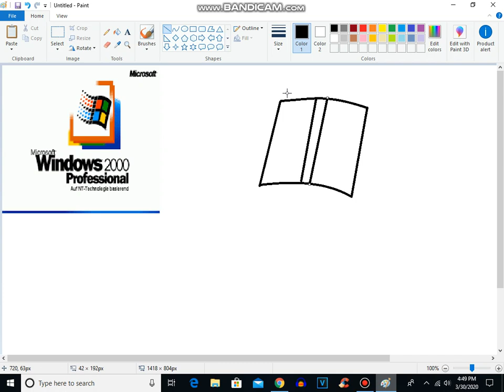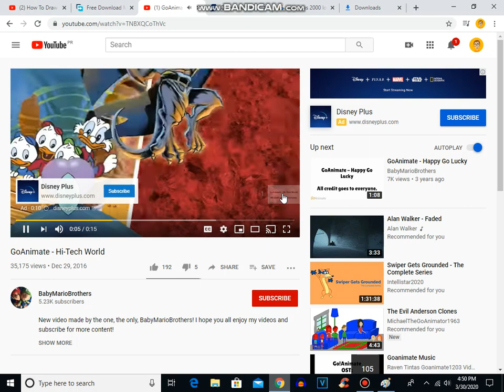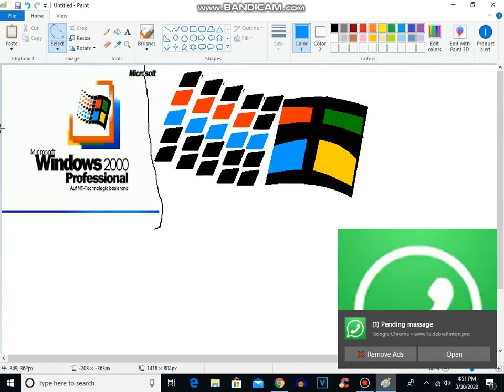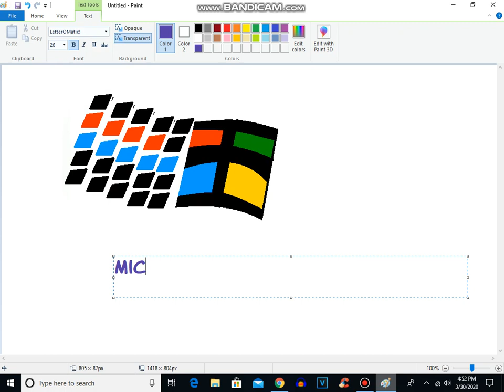How To Make Windows 2000 Logo On Microsoft Paint